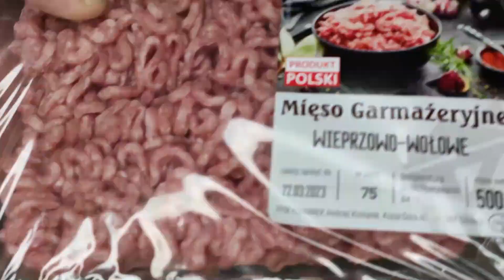"Divine burger! Try it!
№4 Burger 😍
We need for 4 burgers:
500 gr minced pork and beef
2 onions (one for minced meat, the second for a burger)
1 fresh cucumber
1 pickled cucumber
1 tomato
2 garlic cloves
lettuce leaves
melted cheese
Salt, pepper, spices to taste)
Bon appetit 💕